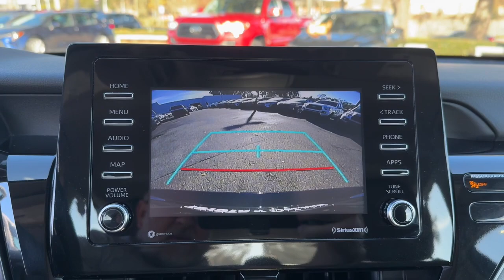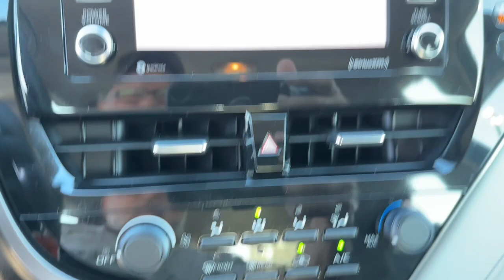2021 Toyota Camry Longwood, Orlando, Lake Mary, Sanford, Daytona Beach, FL RU879431A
Black Used 2021 Toyota Camry LE available in Longwood, Florida at Parks Toyota. Servicing the Orlando, Lake Mary, Sanford, Daytona Beach, FL area.

Parks Toyota
1701 South Woodland Boulevard

Elegantly expressive this 2021 Toyota Camry will envelope you in well-designed charm and security. With a Regular Unleaded I-4 2.5 L/152 engine powering this Automatic transmission it is an understated expression of your dominion over the open road. It is well equipped with the following options: Window Grid And Roof Mount Antenna Wheels: 7.5J x 17 Alloy Wheels w/Silver Accents Variable intermittent wipers Urethane Gear Shifter Material Trunk Rear Cargo Access Trip computer Transmission: 8-Speed Direct Shift ECT-i Automatic -inc: sequential shift mode Toyota Safety Sense (TSS) 2.5+ and Tires: 215/55R17 AS . Visit Deland Toyota at 1701 S Woodland Blvd Deland FL 32720 today.